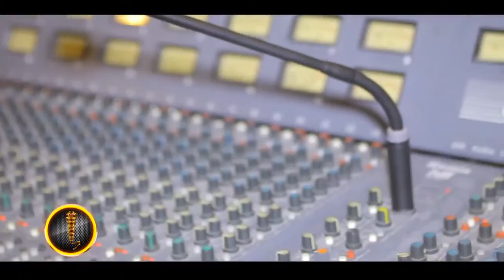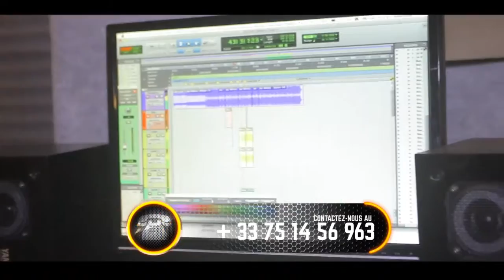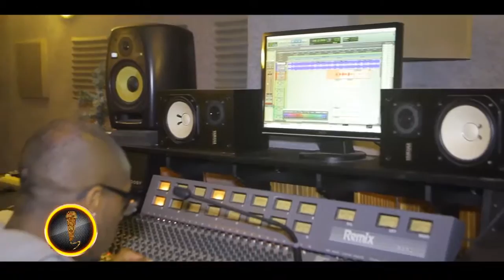MIC ACTIF avec POISON poour christian